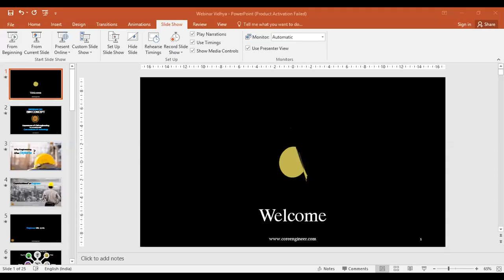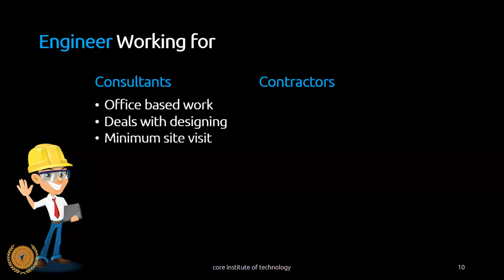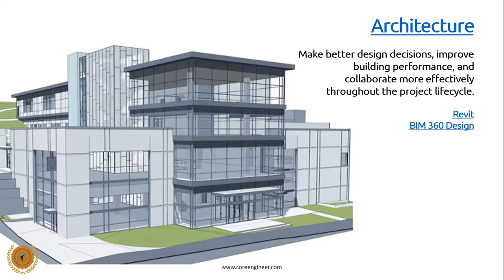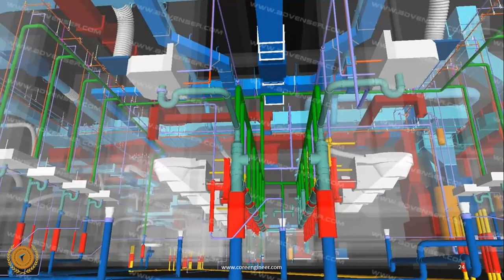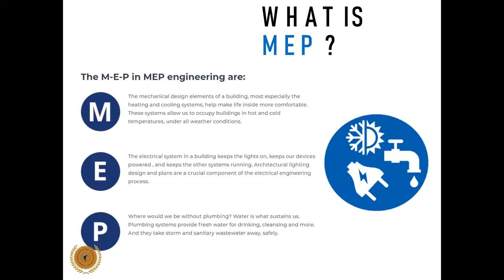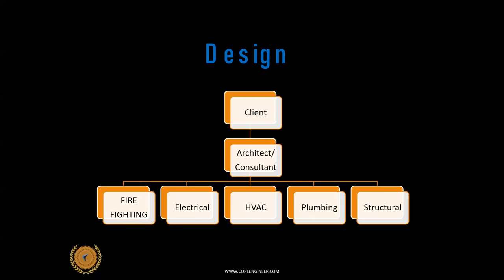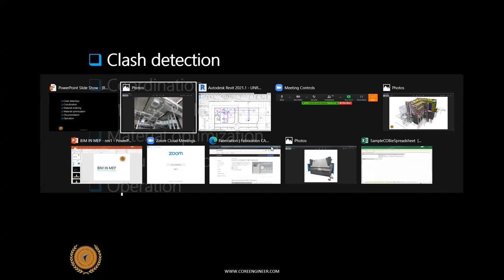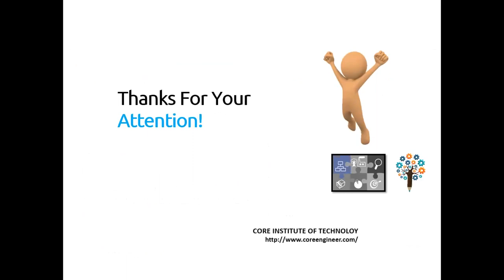B.I.M. (Building Information Modeling) Concept in MALAYALAM!! Awesome Webinar by VIDYA and CORE!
08:36 - click to jump right into the start of lecture.. All the best!
25:24 - BIM

This is the recorded session of the valuable Webinar on BIM Concepts conducted on 5th March 2021 at VIDYA Academy of Science and Technology in association with CORE Institute of Technology. Primarily aimed at Civil Diploma students.

BIM is the futuristic revolution that is changing the Civil construction scene, in how the projects are handled eliminating clashes and errors. This webinar was created to give Diploma students a clear understanding of the concept. As BIM incorporates every element and process in a project, it must be of interest to anyone in the civil sector aiming to secure their future and stay ahead and advanced.
We provide the best BIM software training as well as separate Diploma courses.

Thanking Vidya Academy of Science and Technology for this opportunity!
Lecture done by Mr. Aji Rajan from CORE Institute of Technology. And Mr. Rahul Ramachandran. Great Work!

The best network in Kerala for Job-oriented industrial courses and training, providing authorized certifications and placement assistance!